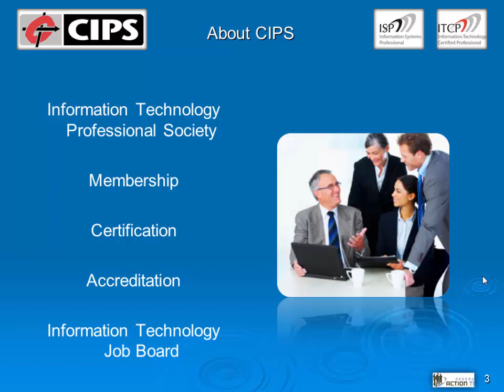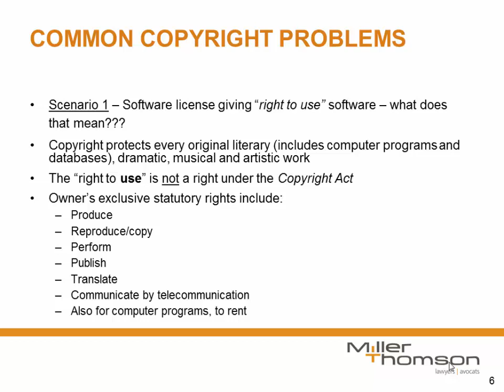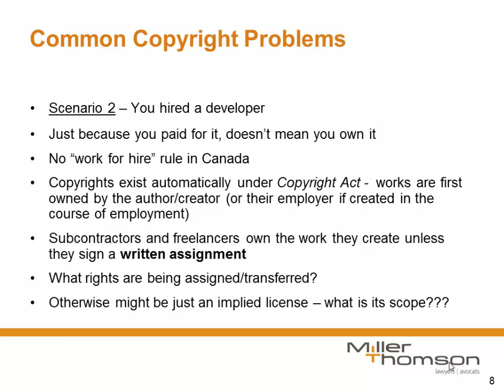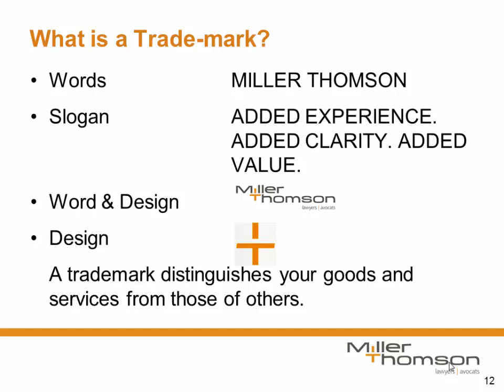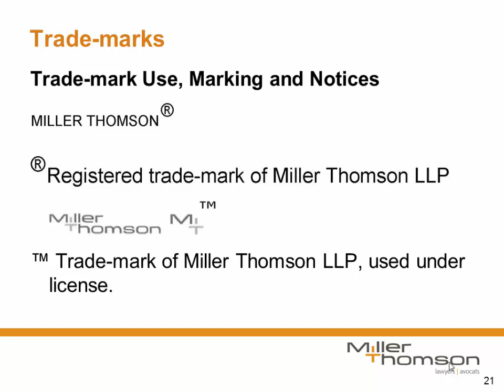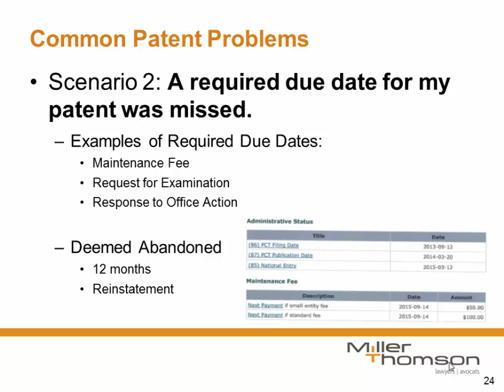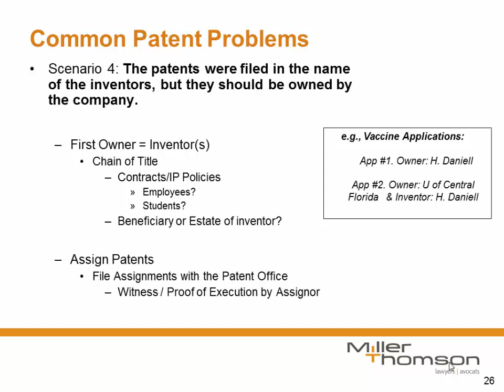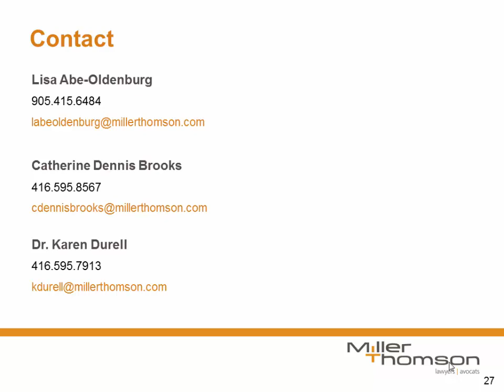CIPS Ontario Webcast: "What you need to Know about Owning your Intellectual Property"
Recorded on March 26th 2015 at the CIPS Toronto Event: "What you need to Know about Owning your Intellectual Property".